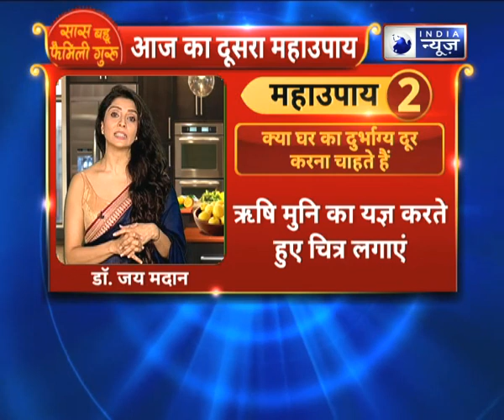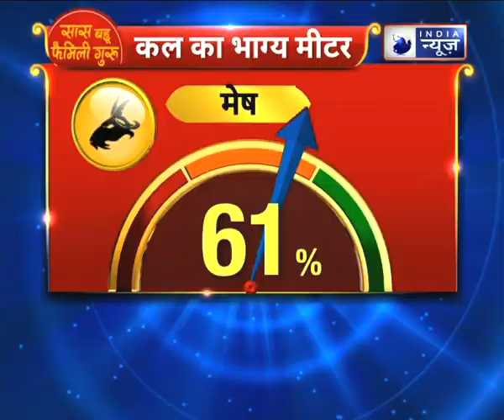मां अन्नपूर्णा का ये मंत्र घर में खाने की कमी नहीं होने देगा | देखिए Family Guru, Jai Madaan के साथ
मां अन्नपूर्णा का ये मंत्र घर में खाने की कमी नहीं करेगा || जानिए Family Guru में Jai Madaan के साथ.